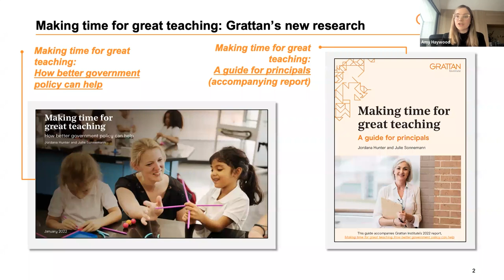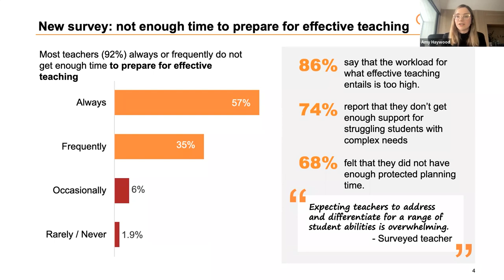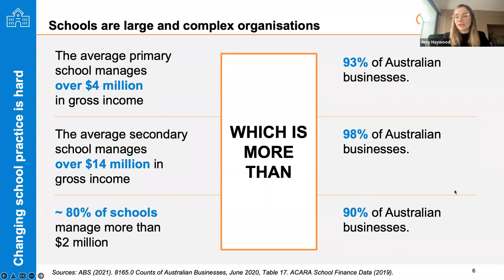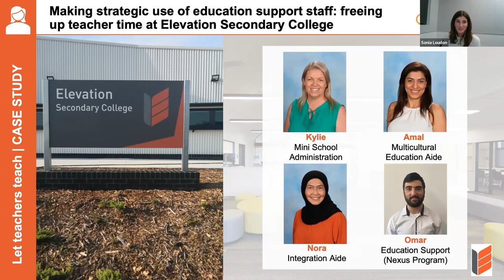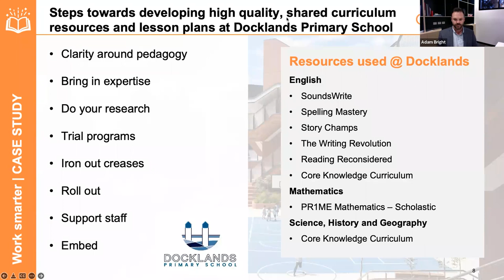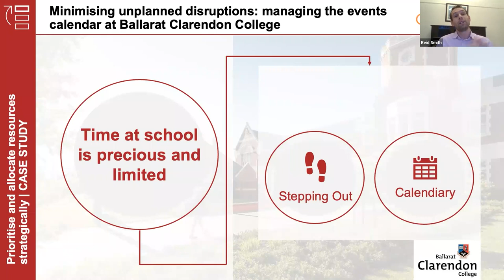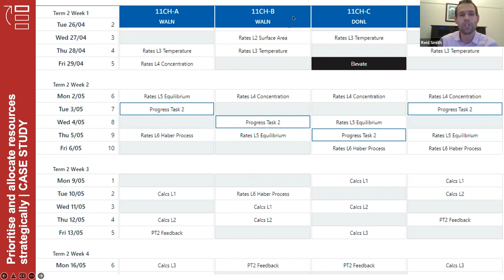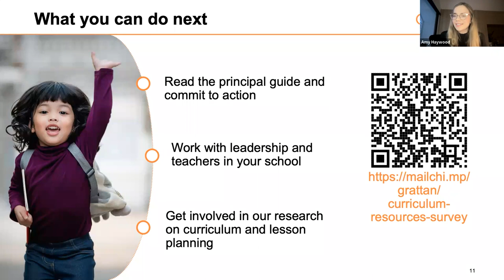How schools can tackle the challenge of teacher workload - Webinar recording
Teachers across Australia have told us their workloads have blown out. They are now so stretched that they don’t have enough time to prepare well for class – and student performance is suffering as a result.

In this special Grattan Institute webinar event, our panel of school leaders discuss the strategies they have implemented in their schools to tackle these problems. Each leader provides insights into how they have made changes on-the-ground to make more time for their teachers to deliver great teaching.